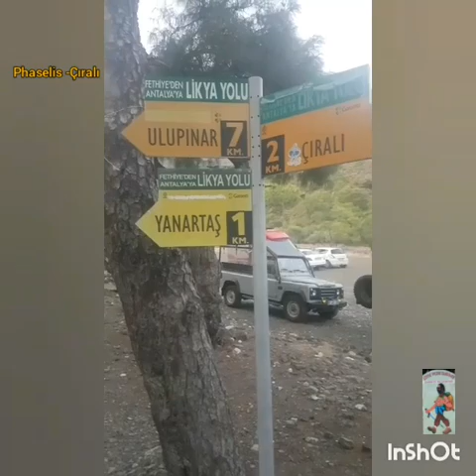Likya yolu beşinci gün.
Phaselis - Çıralı